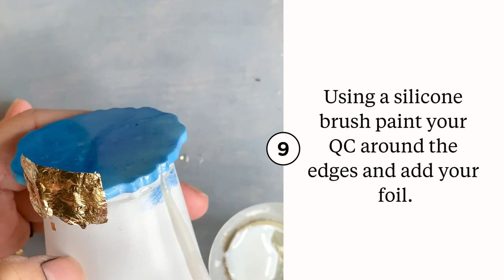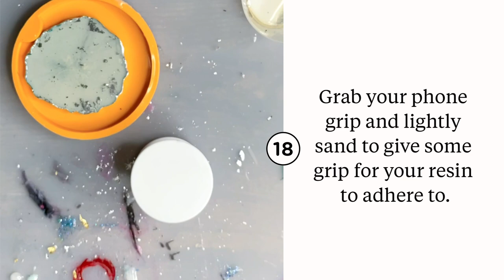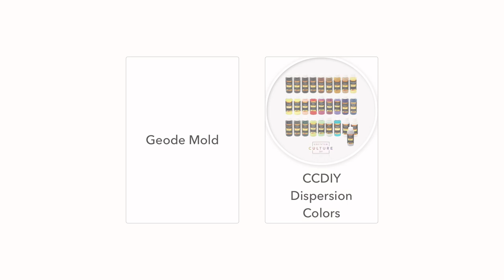Marbled Phone Grips Tutorial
This video shows you how to create the perfect marbled phone grip.

Blue geode mold Daintee Designs

3 oz plastic Dixie cups
Phone Grips
Nitrile gloves